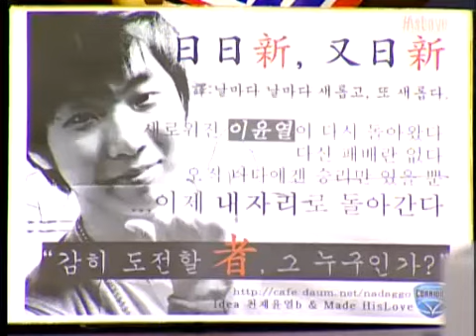Snickers AllStar스니커즈 올스타리그 0709 12r 1b 이윤열VS박성준 1경기